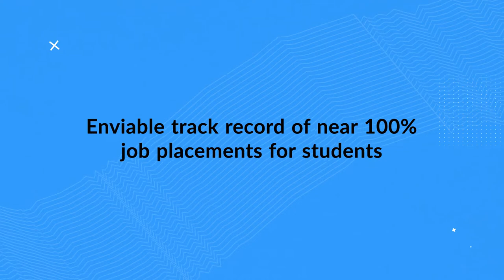ICFAI Business School | IBS Mumbai Placements 2020